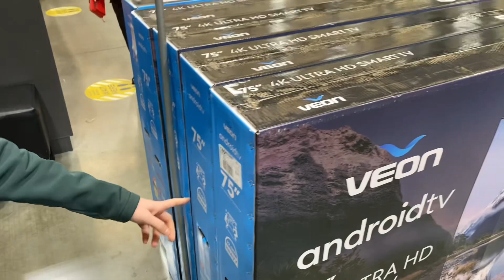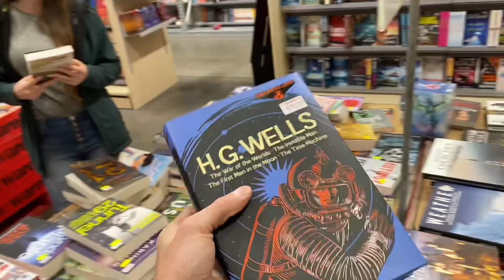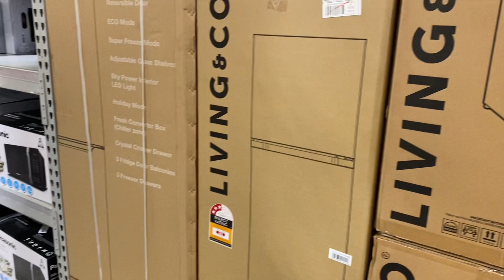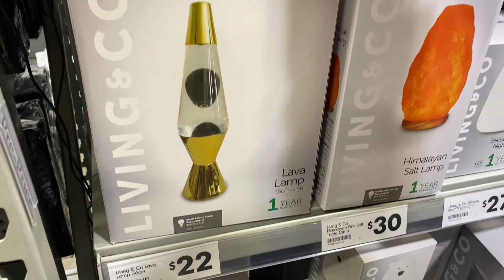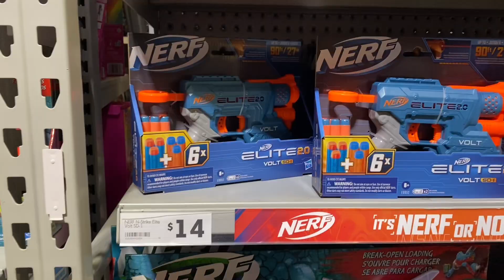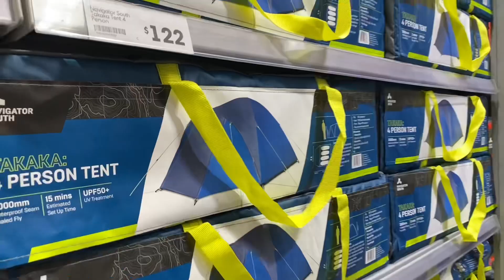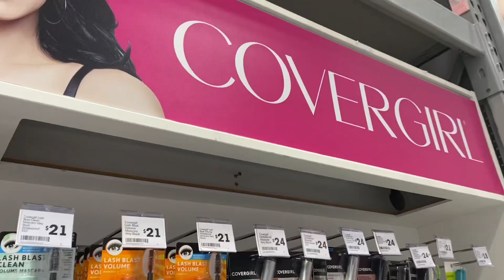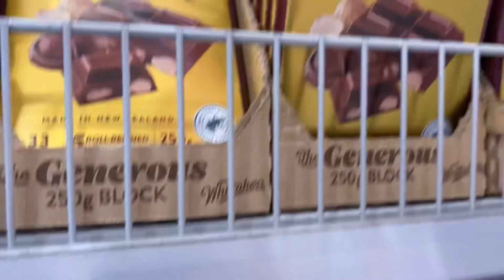Preços da maior loja de departamento da Nova Zelândia | THE WAREHOUSE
Como prometido, ainda temos muito material gravado na Nova Zelândia para postar por aqui, e esse era um que já queríamos ter postado há muito tempo! A Warehouse vai ser uma constante na tua vida se tu se mudar para aqueles cantos do mundo, te garantimos! Lá tu encontra de tudo, o que ajuda a entender um pouco melhor quanto custam as coisas na Nova Zelândia. A gente sabe que vocês são curiosos, e por isso botamos a conversão do dólar para real. Porém, lembrem-se: quem ganha em dólar gasta em dólar! Por isso, incentivamos vocês a pensarem em unidades monetárias! Se um item custa 10 unidades monetárias na Nova Zelândia, quantas unidades monetárias ele custaria no Brasil? Para fins de comparação, o salário mínimo no Brasil é 1212 unidades monetárias, e na Nova Zelândia é 3520 unidades monetárias!

Nos ajude a crescer e a produzir cada vez mais conteúdo por aqui!

➙ GUIA DE COMO CONSEGUIR E UTILIZAR O MELHOR VISTO DO MUNDO - WORKING HOLIDAY VISA NA NOVA ZELÂNDIA

➙ GUIA DE VIAGEM PELA NOVA ZELÂNDIA: Vivendo na Nova Zelândia nós rodamos mais de 50.000km do topo da ilha norte ao sul da ilha sul (e além)! Com tanta experiência adquirida na prática, criamos um guia de viagem COMPLETAÇO com mais de 170 páginas para te ajudar a explorar os melhores lugares que esse país incrível tem a oferecer!

➙ O SEGURO SAÚDE COM MELHOR CUSTO BENEFÍCIO PARA WHV E VISITANTES

➙ CURTIU A TRILHA SONORA? Recomendamos o Artlist para ter acesso a uma biblioteca com milhares de músicas sem direitos autorais. Assine pelo nosso link para ganhar 2 meses extras

➙ QUER VIR ESTUDAR NA NOVA ZELÂNDIA? A kiwi education ajuda brasileiros a realizar esse sonho! Se tu quer auxílio para escolher escola/universidade, entender como funciona o visto e a matrícula, ou somente ter um calorzinho brasileiro te recebendo aqui, pode contar com eles! A melhor parte? A parte da consultoria estudantil é DE GRAÇA!